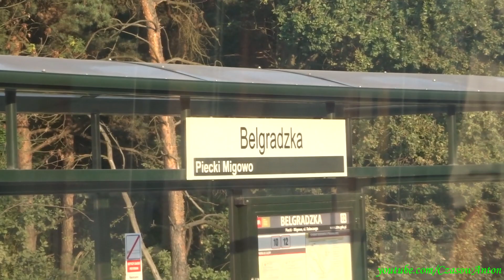Трамваи в Гданьске, маршрут 10 / Tramwaje w Gdańsku, linia 10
Поездка на трамвае Duewag N8C-MF 01 маршрута 10 от к/ст. "Гданьск Брэнтово" (ж/д платформа) до к/ст "Депо "Новый Порт". Город Гданьск, поморское воеводство, Польша.

Przejazd tramwajem Duewag N8C-MF 01 linii 10 od przystanku Gdańsk Brętowo do przystanku Zajezdnia "Nowy Port". Miasto Gdańsk, województwo pomorskie, Polska.